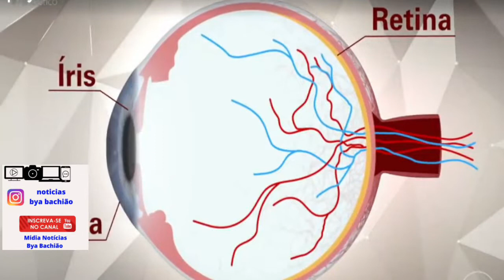Entrevista Tiago Leifert sua Esposa fica um lerta para os pais.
Família do Tiago Leifert fala da doença da Filha Lua.
Um Alerta para os pais.